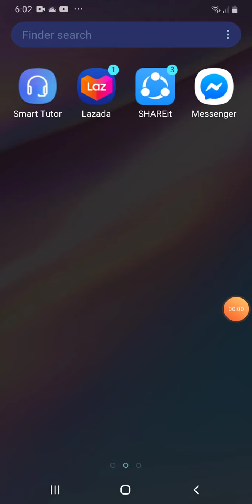roblox city tycoon again :)